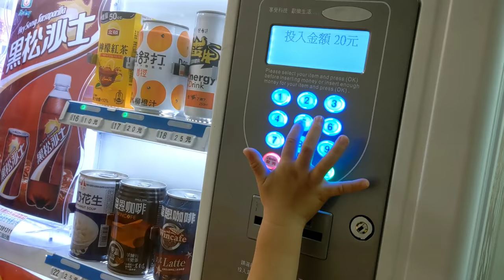姐弟去飲料販賣機投幣買飲料